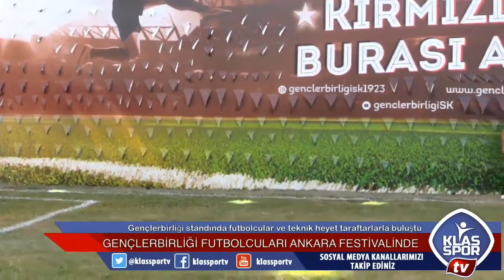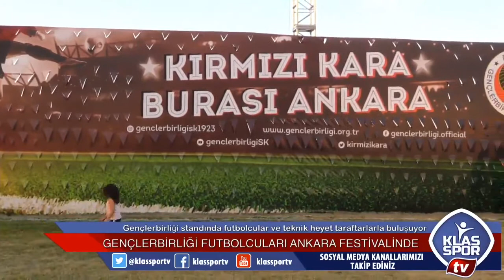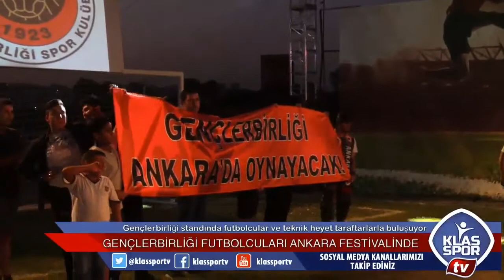Gençlerbirliği futbolcuları Ankara Festivalinde...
Gençlerbirliği futbolcuları Ankara Festivalinde kulübün standını ziyaret etti. Klasspor'un canlı olarak yayınladığı etkinliğin görüntüleri.